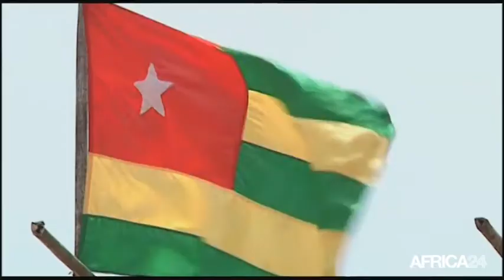Togo, Le mouvement de grève se poursuit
Politique, TOGO : La grève s'intensifie. 5 jours de grève sèche annoncés par la STT